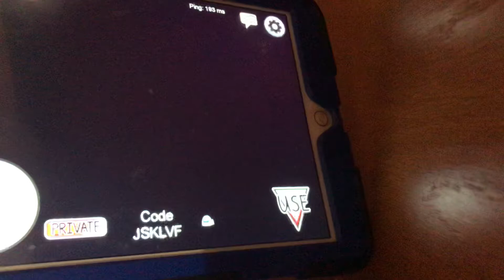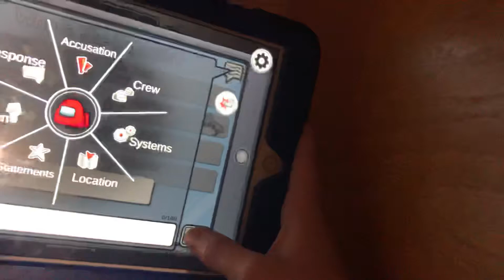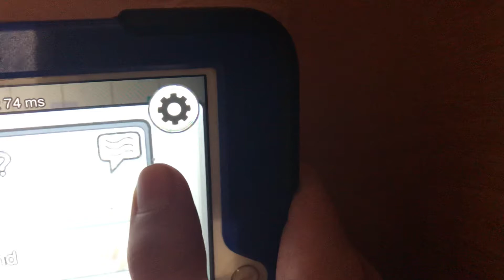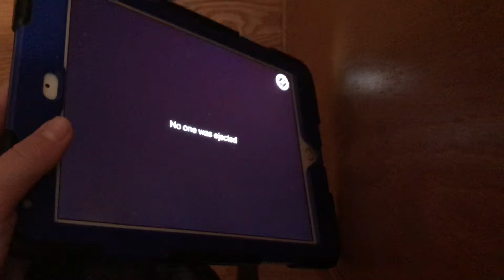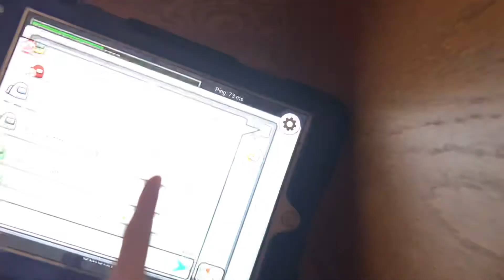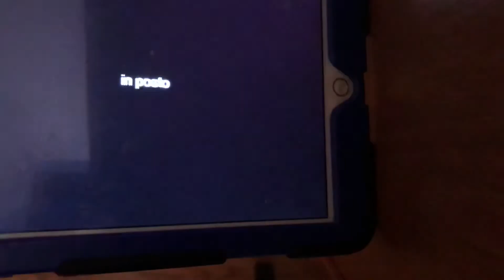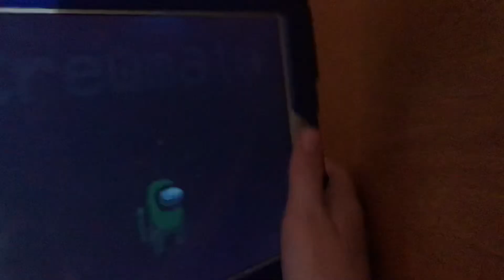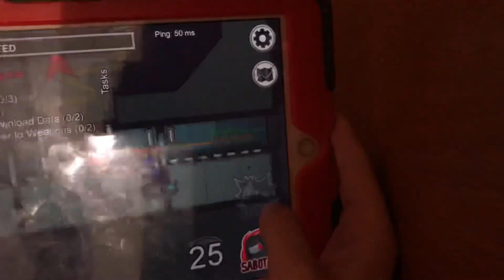Among Ud Premire